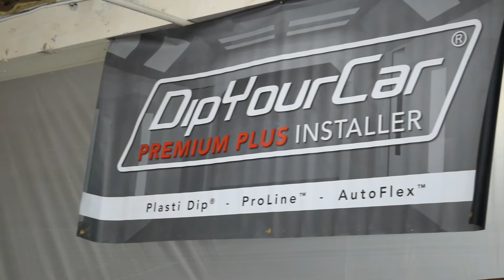World's Brightest MK4 R32! (Polaris Yellow) Part 1 - Liquid Wrap Labs - Mt. Joy, PA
It was time for a change. a change of color for the R32. From Black to Polaris Yellow in 1 day. Part 1 of 2 (Spray Day).

A huge shout out to John and Liquid Wrap Labs! For more information about Liquid Wrap Labs, check them out

for all of your VW/AUDI/BMW auto parts and supply needs!